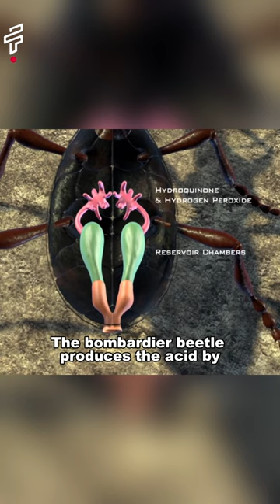Fun Facts About the Bombardier Beetle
The Amazing Science Behind the Bombardier Beetle's Defense Mechanism / This Beetle Sprays Boiling Hot Poison at Its Predators

Bombardier beetles are a group of ground beetles that are known for their unique defense mechanism. When threatened, they can spray a hot, noxious chemical mixture from their abdomen. This spray can reach temperatures of up to 100 degrees Celsius and can cause painful burns to predators.

Bombardier beetles are found all over the world, except for Antarctica. They are typically small insects, ranging in size from 5 to 30 millimeters in length. Bombardier beetles are most commonly found in woodlands and grasslands, where they feed on small insects and other invertebrates.

Bombardier Beetle Sprays Acid From Its Rear
The Bombardier Beetle And Its Crazy Chemical Cannon
How bombardier beetles bomb
How Bombardier Beetles Defend Themselves with a Boiling Hot Spray
Bombardier Beetles: The Most Amazing Insect Defense Mechanism You'll Ever See